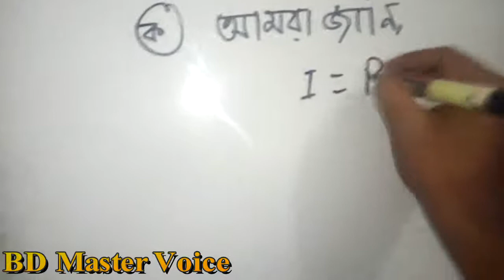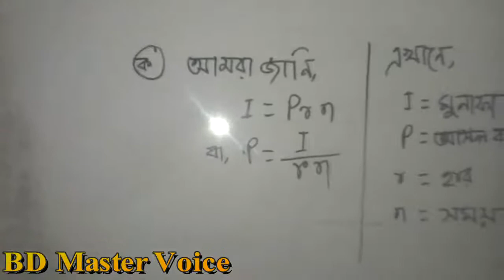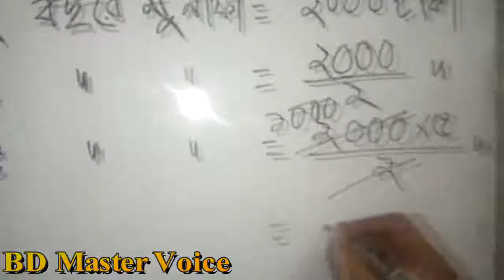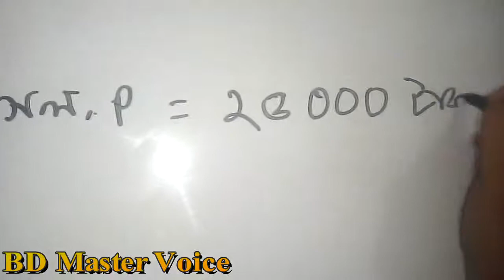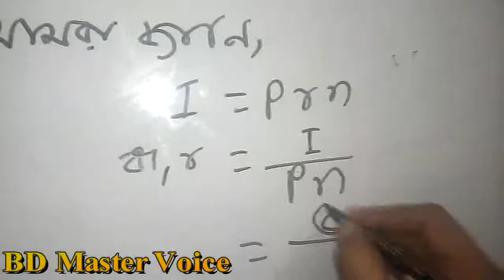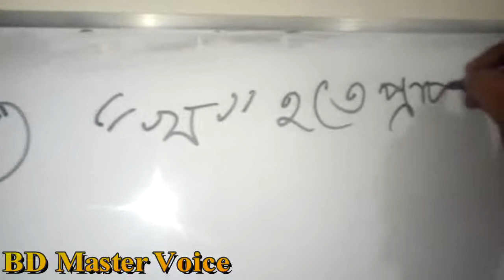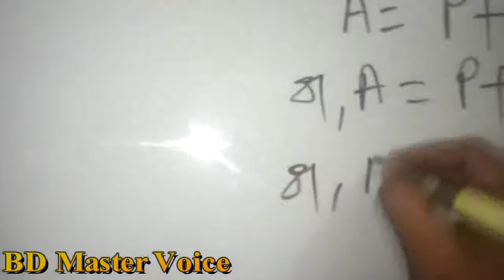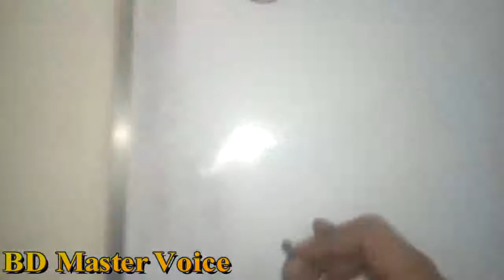jsc math chapter 2.1 of 20 (sorol munafa 2.1 er 20 )